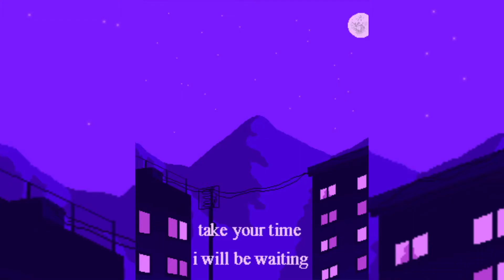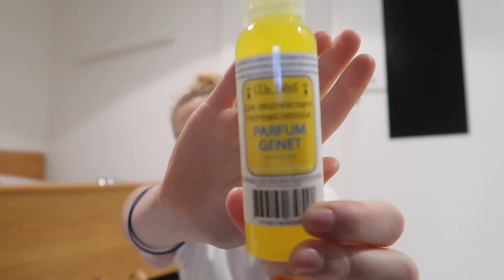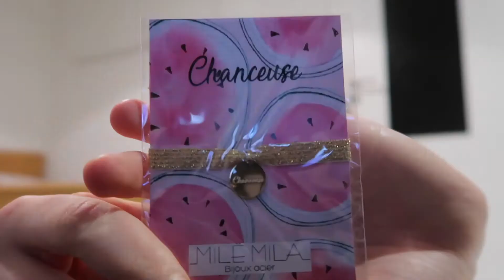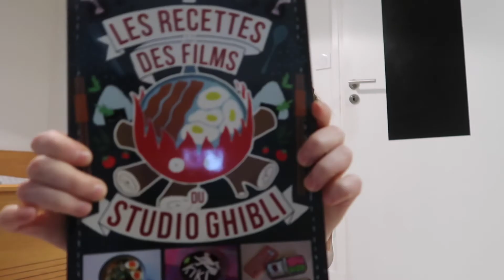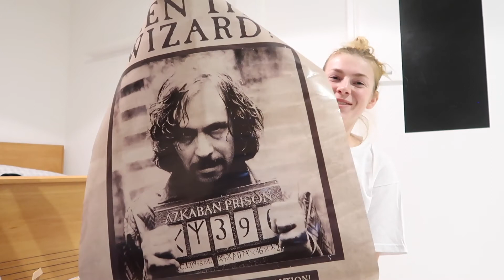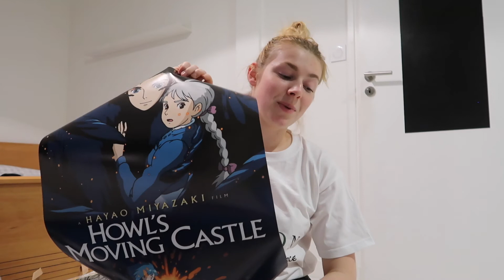MES CADEAUX DE NOËL - J26 🎄🎁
Dans cette vidéo, je vous fais une petite présentation des cadeaux que j'ai eu de la part de ma famille pur Noël.

J'espère que ça vous plaira. Si c'est le cas, n'hésitez pas à me le faire savoir en laissant un commentaire ou en likant la vidéo.

Je vous souhaite une bonne période de Noël et profitez à fond de votre famille.

Bisous les copains et à la prochaine😘

XOXO

Sarah 🙉
Où retrouver mes potes: ?

- Sterenn : sterenn.r
Informations personnelles:

▪️Je m'appelle Sarah
▪️Je ne rémunère pas mes amis dans mes vidéos
Où pouvez-vous me trouver ?

Adresses mail 📩